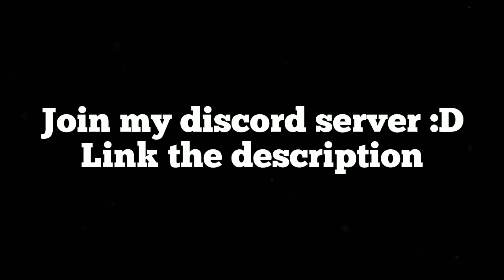The Golden Knight - Rec Room Golden Trophy Montage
Hi there! I'm SwiftyJack and i make videos and livestreams

Come join me in my journey of becoming a full time youtuber!